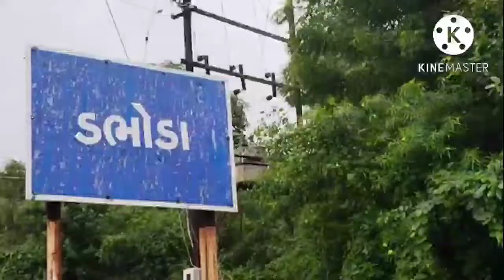ડભોડામાં વહેલી સવારે દુકાન નુતાળુ ખોલવા આવ્યો કોબ્રા સાપ કૂવામાંથી આઠ ફૂટ અજગર કાઢ્યો.મો.9426377109